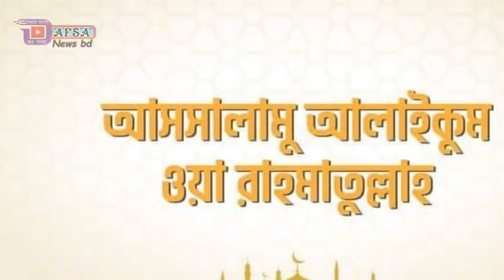Bangla News 12 July 2021 Bangladesh Latest Today News AFSA News bd Update News Today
afsa news